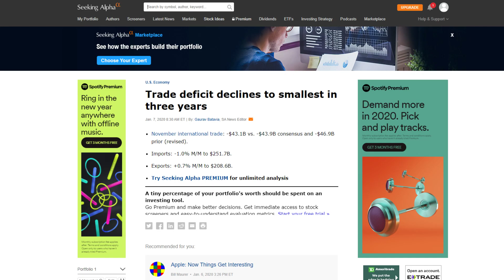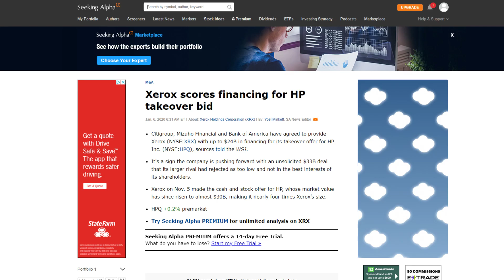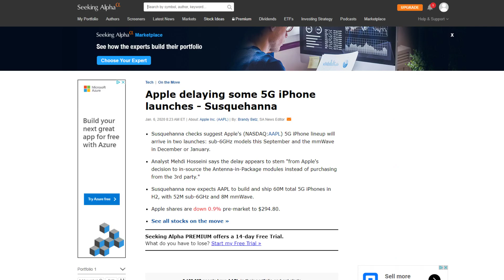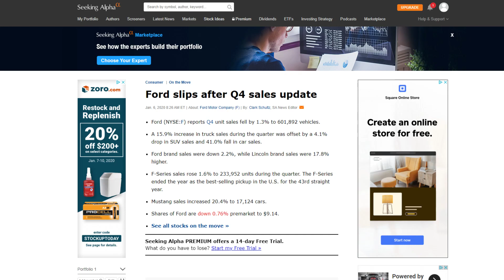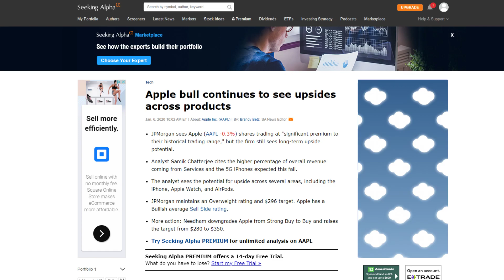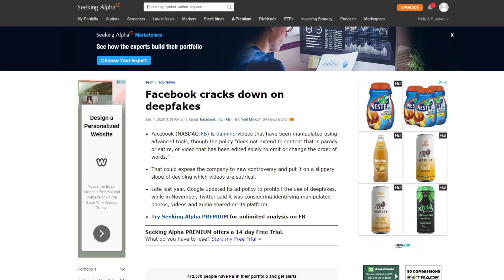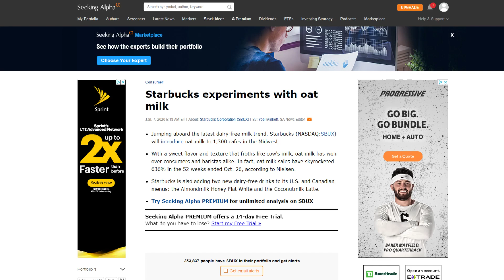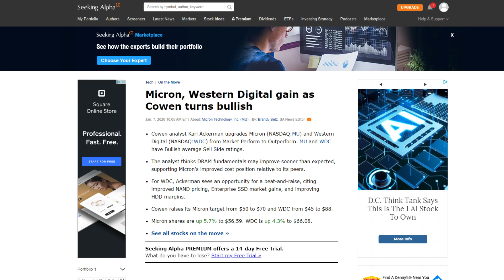Stock Market Daily News | January 7th, 2020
Yet another news rich day and week even!